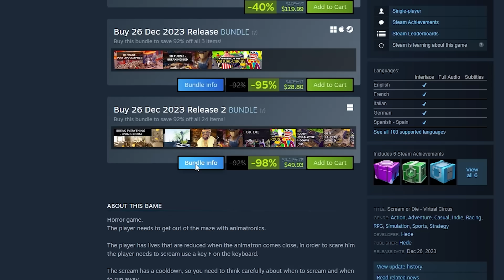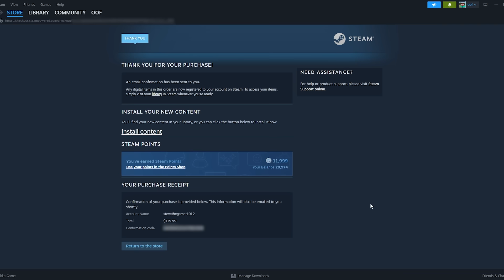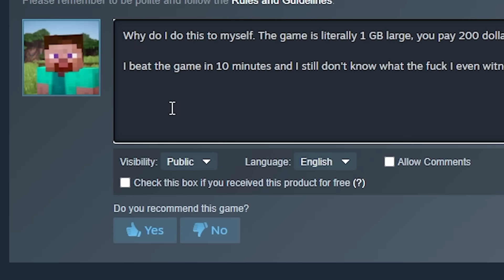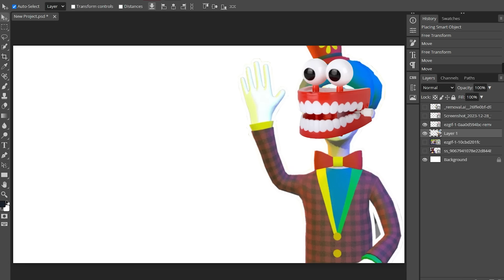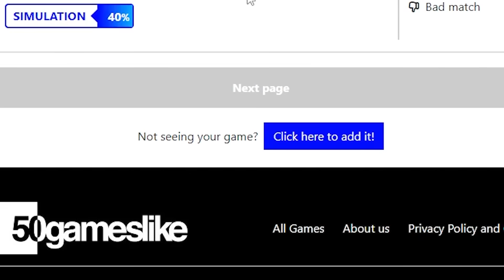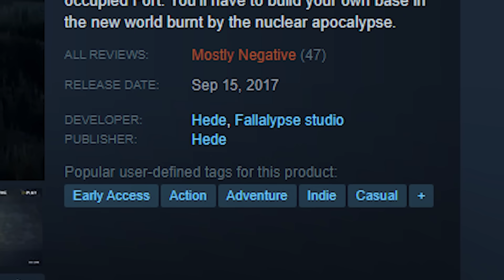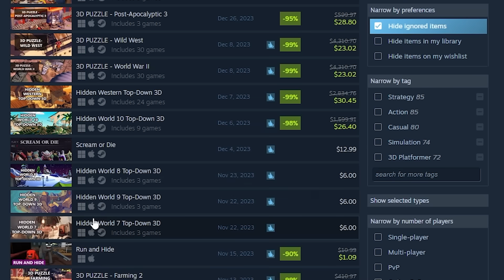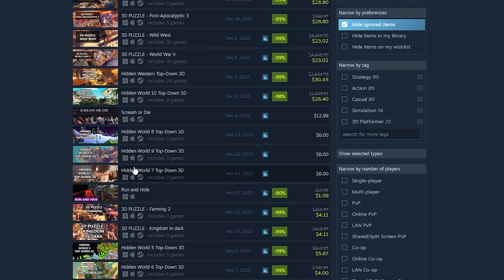This Game Was $400 On Steam...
Steam asset flips are my hero

Today, I went through the Steam new releases category and found an overpriced game named Scream or Die - Virtual Circus.

I decided to purchase and play this game, while also going down its rabbit hole. Only to discover that this game, along with every game Hede publishing has made, are nothing more than cheaply made asset flips.